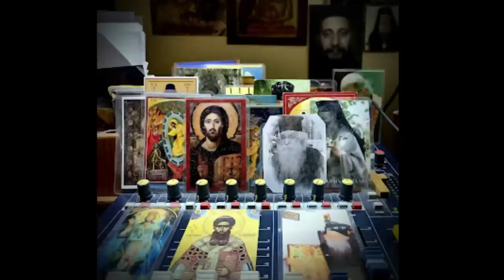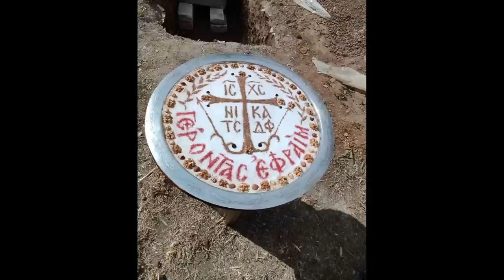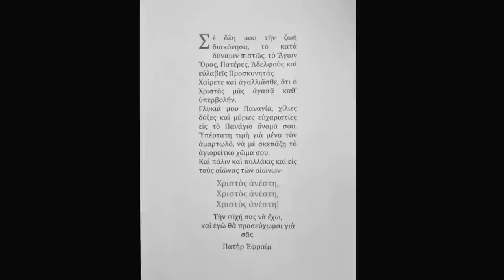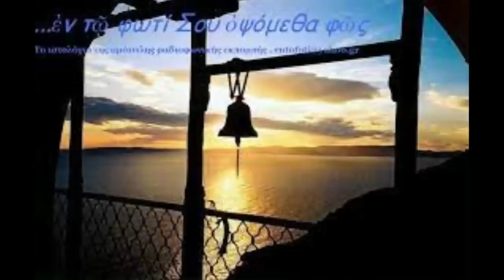Σαν να ήταν παρών κάτω απ' τον Σταυρό Του...(Πάτερ Εφραίμ ειπέ λόγον)Νώντας Σκοπετέας(1)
και στο τηλ. 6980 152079 (Το σημαντικότερο μέρος των εσόδων και όλα τα δικαιώματα του συγγραφέα διατίθενται στην Ιεραποστολή των Χαιρετισμών της Παναγίας μας)